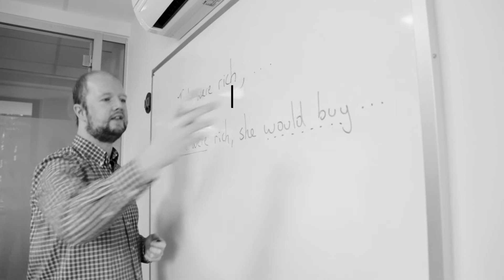Online Spanish classes for adults Pueblo Inglés